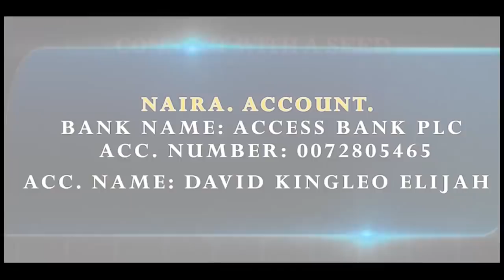AMERICA IN TR*UBLE! I SEE DOLAR REJECTED AND I SEE A SELL-OUT. MAJOR PROPHET. POSSIBILITY TV.